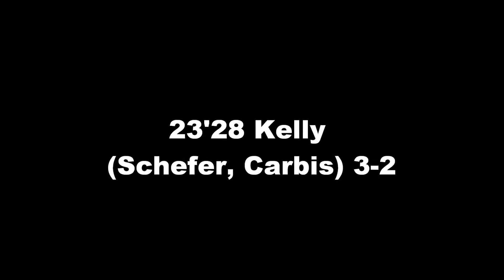LHC-SCL 4:3 03/12/2010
Camera : Sony HDR-CX550VE
Logiciel : Windows Live Movie Maker